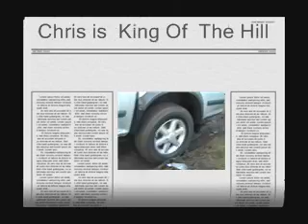powmill quarry, king of the hill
my mate chris got a new 4x4 & decided to take it up to powmill quarry so we could dive.